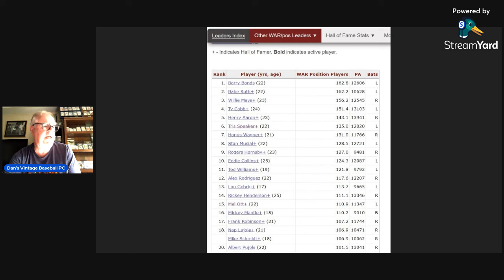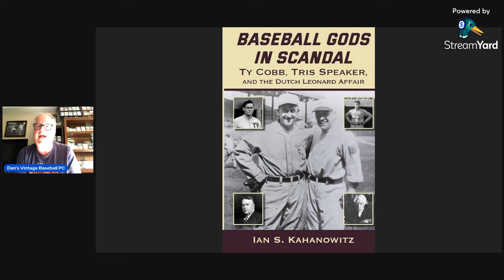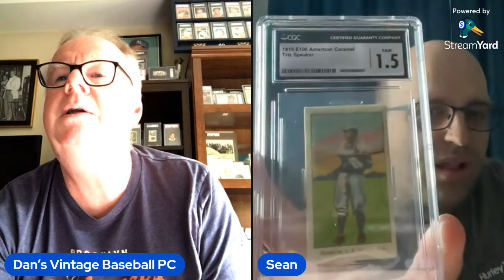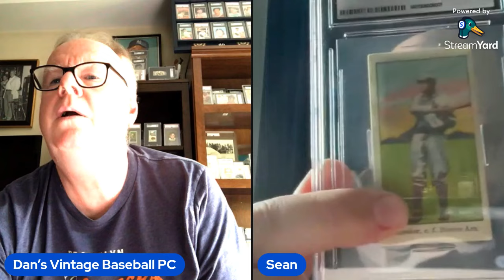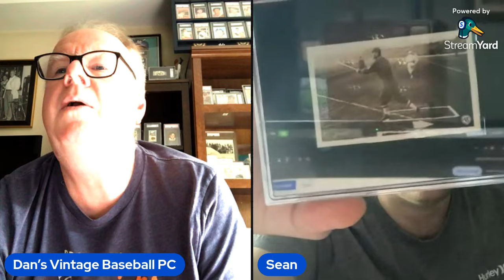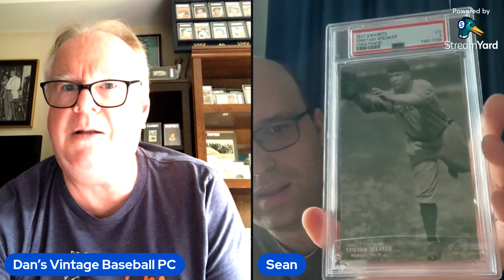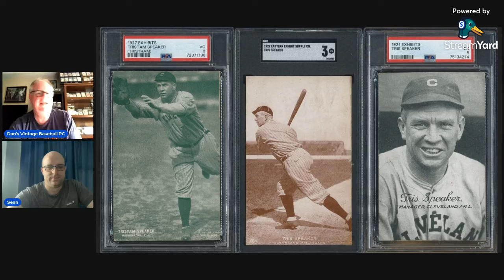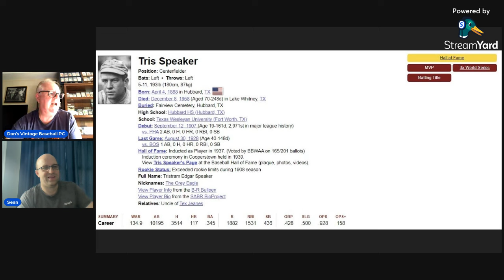The Tris Speaker Show with Sean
Sean returns to the show to discuss perhaps the most underrated MLB Hall of Famer of them all, Tris Speaker.  We discuss his career and display Sean's terrific Speaker PC.